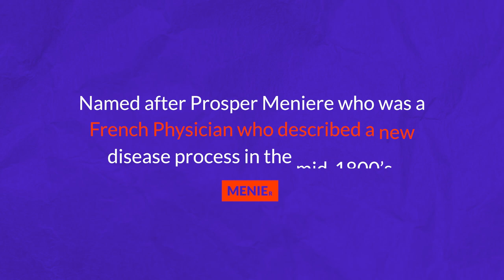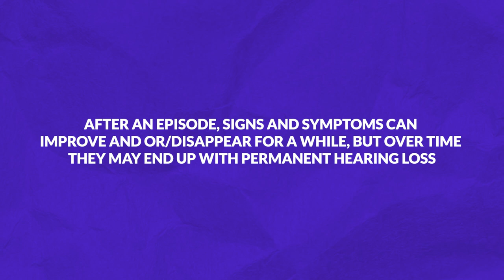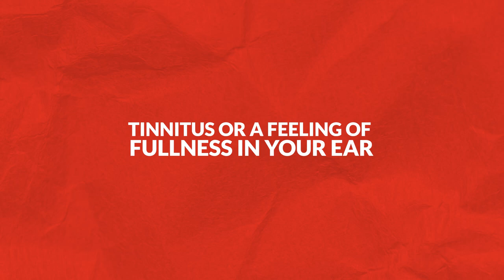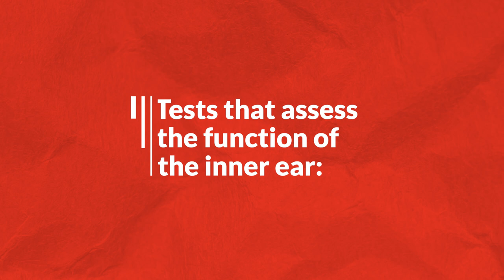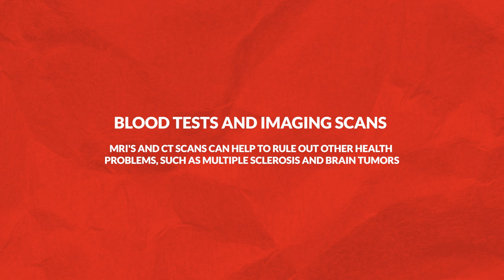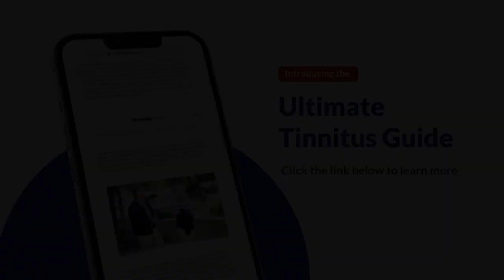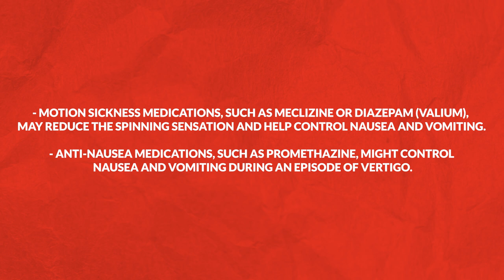The Complete Guide To Meniere's Disease: Causes, Treatments & Exercises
Do you or someone you know suffer from Meniere's Disease? This comprehensive guide will teach you everything you need to know about the causes, treatments and exercises for this condition. Meniere's often has symptoms of hearing loss, vertigo, and tinnitus (ear ringing).

💜 Message From Dr. Ben & Treble Health:

I hope you find the information you need to help with your hearing or tinnitus conditions. If you'd like more personalized support, I encourage you to work with Treble Health, a company that I founded. Treble Health is recognized as the nation's leading telehealth service helping adults improve tinnitus and hearing loss. Our nationwide team of expert audiologists are available and excited to help you. To schedule a free consultation, please go